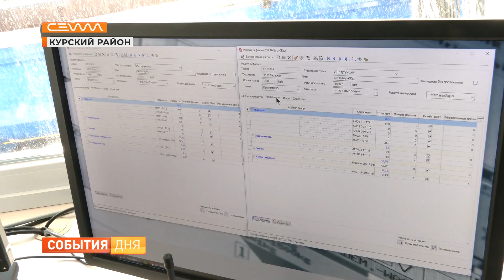Асфальтобетонные заводы Курской области готовы к дорожному сезону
В Курской области начинают запускать асфальтобетонные заводы. Всего в регионе 11 таких предприятий, 5 из них уже заработали, оставшиеся приступят на этой неделе. По нацпроекту «Безопасные качественные дороги» в этом году в регионе приведут в порядок 69 км трасс регионального и межмуниципального значения, более 40 км из них – в областном центре.